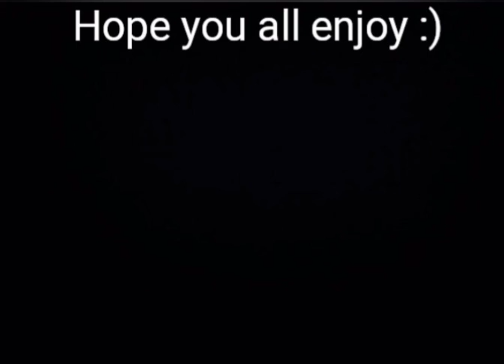channel trailer I think